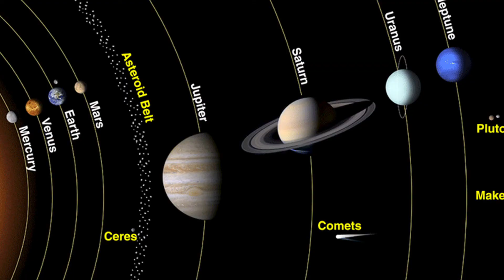Ice Age: Mammoth Quick Freeze Mystery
Michael Oard introduces the mystery of mammoths quickly freezing in the permafrost.

This segment is from the DVD “The Great Ice Age: Evidence from the Flood for Its Quick Formation and Melting” produced by Awesome Science Media.  It is part of a series of documentaries in the “Flood Geology Series”.